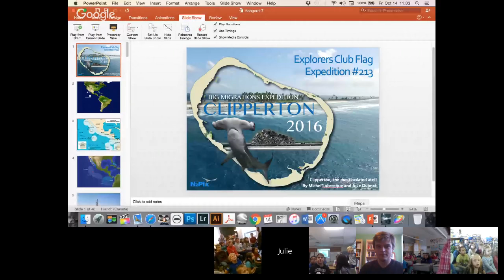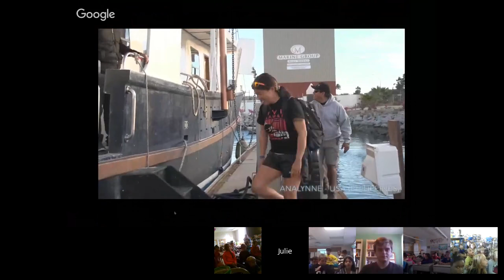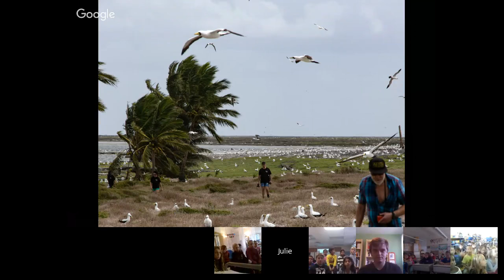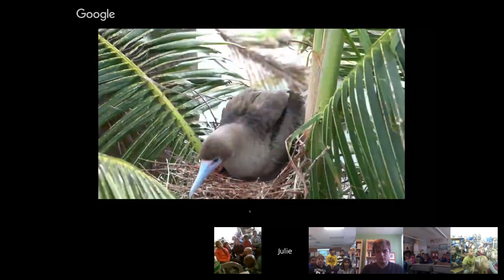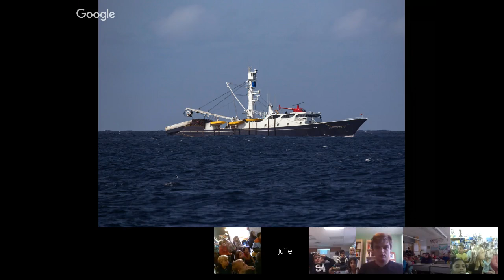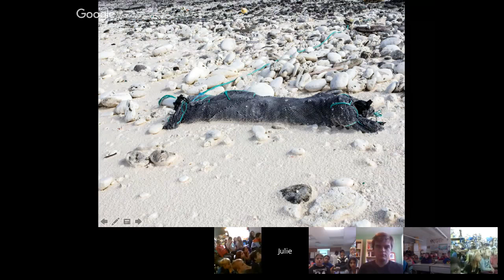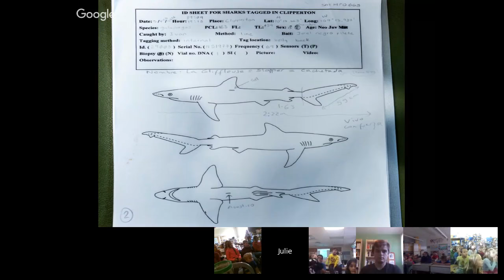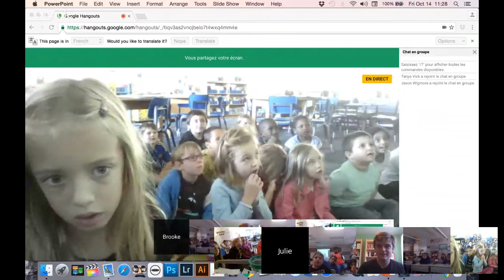Michel Labrecque and Julie Ouimet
Canadians Michel Labrecque and Julie Ouimet are co-owners of N2Pix. Their intense passion for exploration and scuba diving has led them to the four corners of the world. By their underwater photography and filmmaking, they allow others to discover the hidden side of our oceans in far and remote places.

Michel is a PADI AmbassadiverTM, scuba diving Master Instructor, technical diving instructor and underwater photographer. Julie is a technical diver and an underwater filmmaker-producer. Michel and Julie are the previous owners of an award-winning PADI 5-Star IDC, the Founders of the Turquoise Bay International Underwater Film Festival, internationally published photojournalists and writers, guest speakers at major dive conferences, Associate members of the Boston Sea Rovers and Fellows of the Explorers Club.